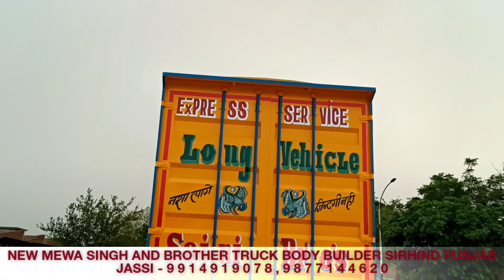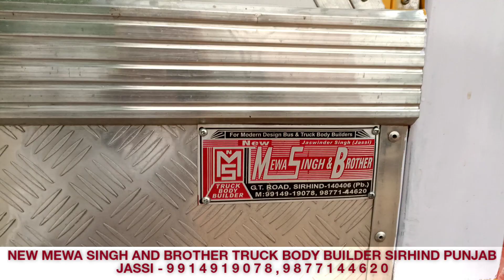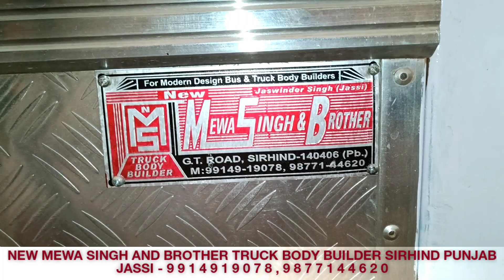NEW MEWA SINGH AND BROTHER TRUCK BODY BUILDER SIRHIND PB JASSI 9914919078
NALAGARH SCOOTER BODY CONTAINER 32'
OWNER DEEP 22 AMRIK 22